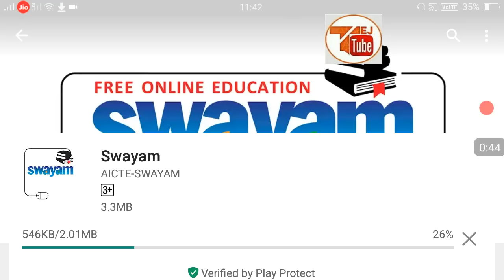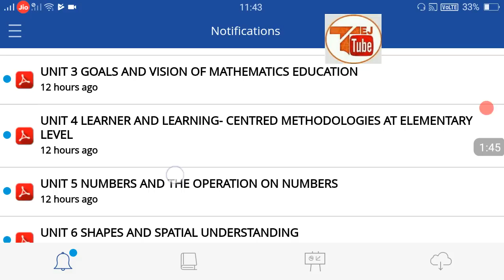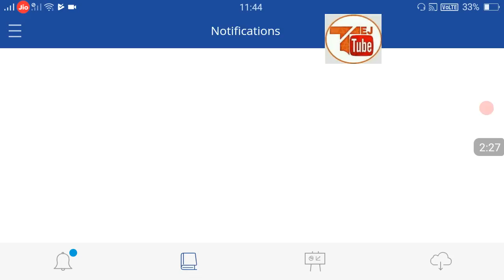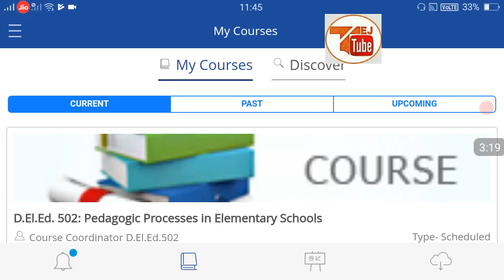🔥 SWAYAM 🔥 UPDATE NIOS D.EL.ED ,MCQs, TEST, PDFs,Video Lectures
SWAYAM Test 504 and 505
स्वयं की 504 505 में अब तक के हुए टेस्ट
504

WBA 512
कार्यशाला आधारित गतिविधि

कार्यशाला आधारित गतिविधि With Pdf

D.EL.ED Exam Answer Key
501

502 Answer Key

503 Answer Key

NOW JOIN US ON
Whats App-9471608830